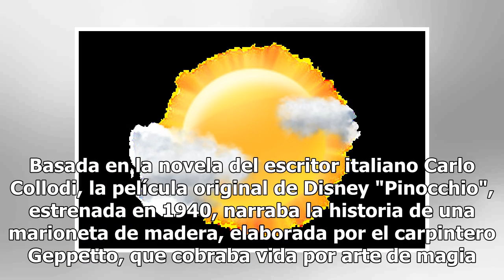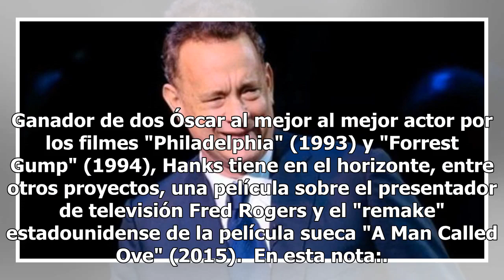Disney negocia con Tom Hanks para que sea "Geppetto"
Los Ángeles (EE.UU.), (EFE).- Disney se encuentra en negociaciones con Tom Hanks para que el actor estadounidense interprete a Geppetto en la nueva versión que prepara del clásico infantil "Pinocchio", informó hoy el medio especializado Collider. Si las conversaciones desembocaran finalmente en un a...